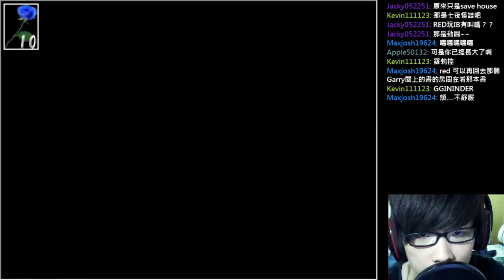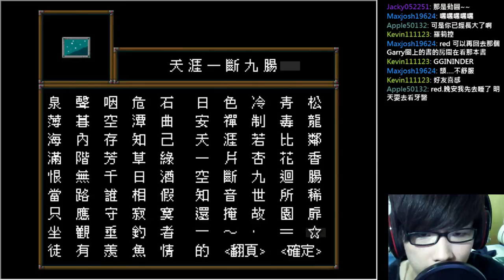【RED實況台】經典恐怖RPG：IB（Part 6 - 哪來的噁心娃娃）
RPG 恐怖RPG 美術館 IB

和雙親一起到美術館（Guertena展）的主角Ib
當她發現不對勁時，美術館內已經沒有半個人了
在出現異變的美術館中，Ib看到的是…